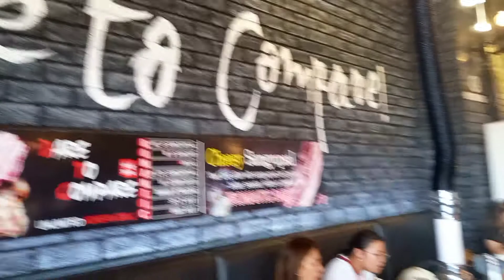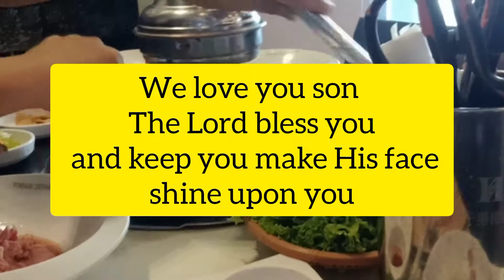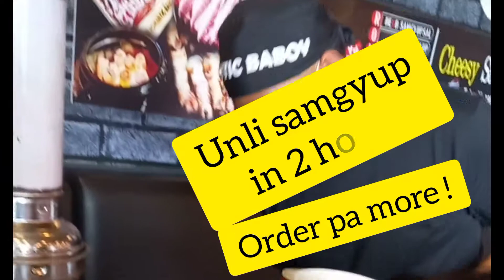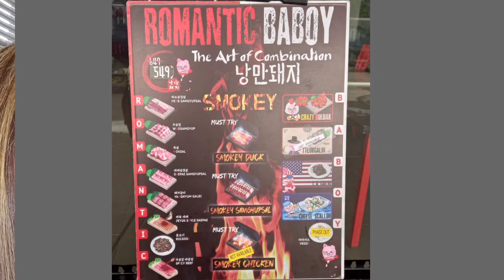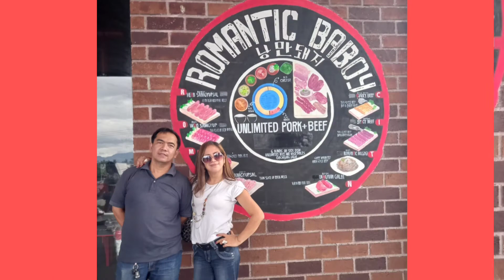MUKBANG @ Romance baboy Samgyupsal |Uzziel's birthday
We celebrate our sons birthday @ Romance Baboy unli Samgyupsql 540 ..2 hours eating ,pero 1 hour lang kami dina kinqya ng aming powers ...so yummy and busog talaga kailangan suiting  natin .
Dito lang yan sa Stq Cruz Laguna